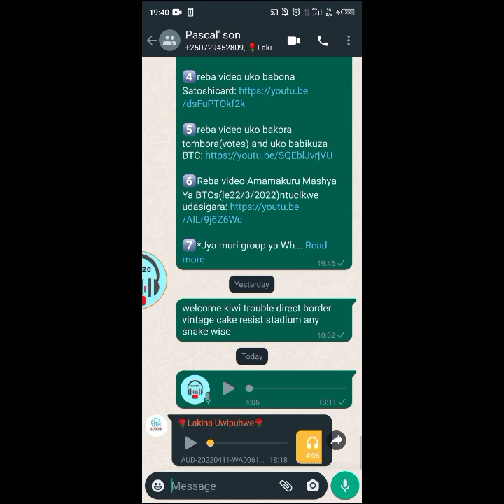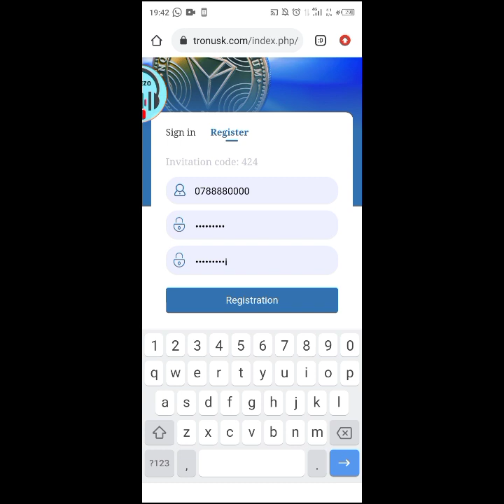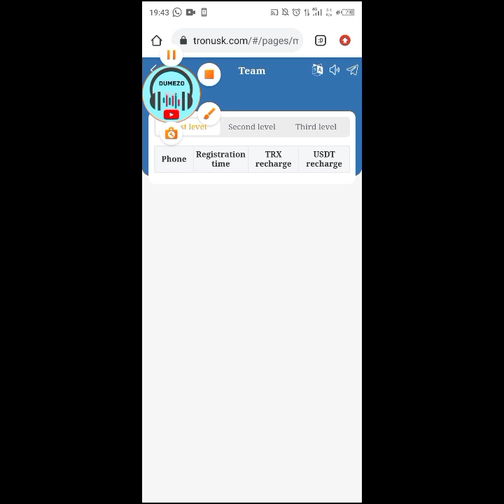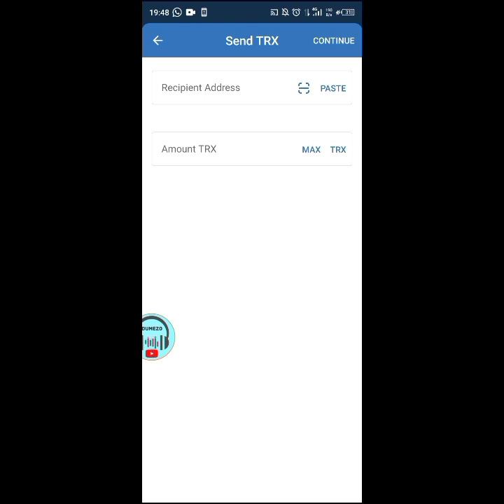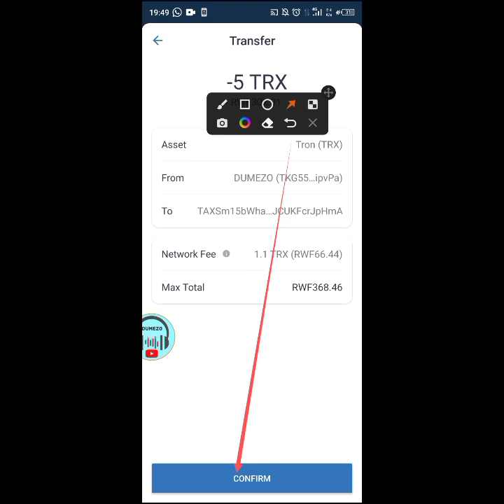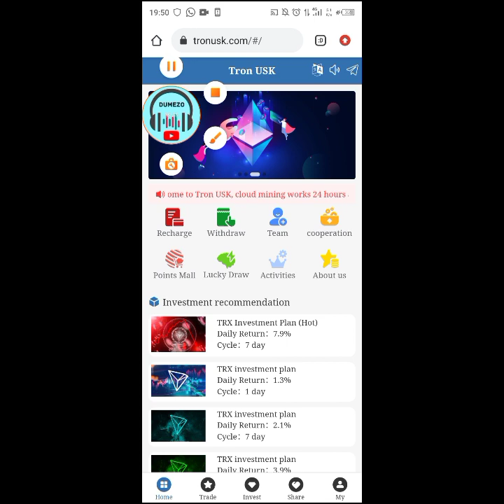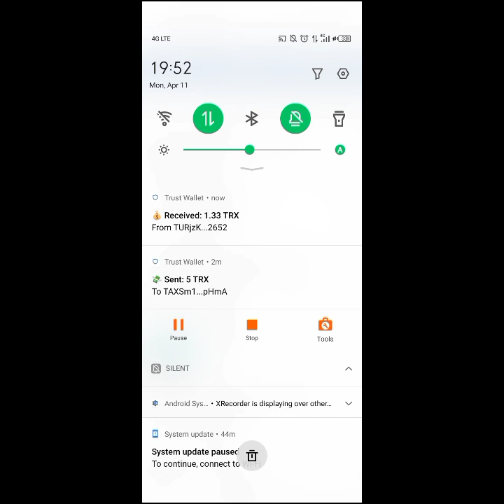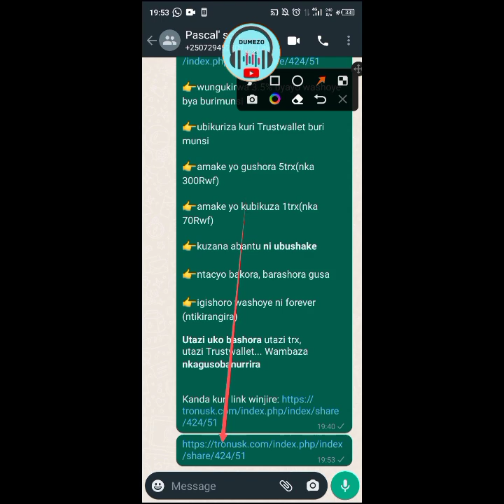DUMEZO: The best mining platform in 2022| aha wakorera arenga 10k kumunsi.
TronUSK COM
Tron USK is one of three blockchain ecosystems developed by global blockchain developers and developers following the concept of centralization, and it is the largest mining pool in Tron.
The platform has 3 income items, you can easily earn TRX every day:
1. When you deposit TRX for the first time to activate the mining machine, the cloud mining machine will automatically work for you, and your daily basic income is 2.8%-12%.
2. Share your promotion link, users who join through it will get 20% invitation bonus.
3. Earn income through investment cycle projects.
Tron USK currently has more than a dozen self-built cooperative ecological mines around the world. It is a cryptocurrency mining digital asset technology company, the world's leading one-stop blockchain and digital asset generation. Integrate 19 countries and regions around the world, with more than 1 million ASIC mining machines. Professional TRX mining income ensures that every customer has a stable income every day.

Tether (USDT)
Dogecoin (DOGE)
Binance Coin (BNB)
Litecoin.
Ripple (Cryptocurrency)
Tezos (XTZ)
Cardano (ADA
Bitcoin
Ethereum
Tron
Pi network